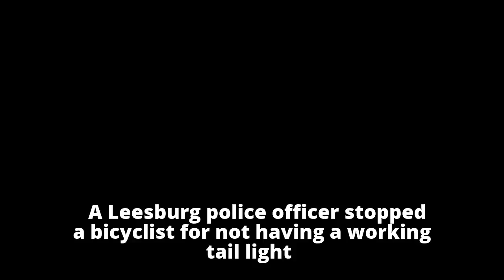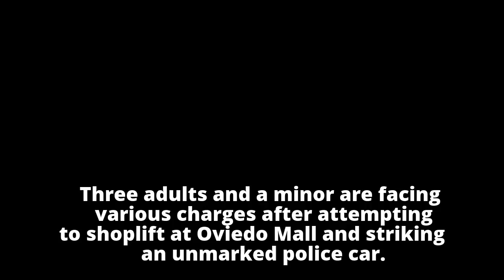Carjacking suspect surrenders after standoff with Orange deputies